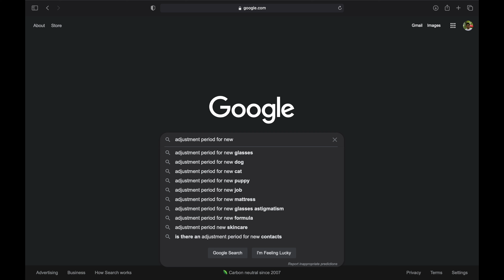Punishments Challenge - Pong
Today the move is to compete in Mountain Dew pong.  We went and searched for a lot of amazing delicious crazy flavors to try!  We also have some fun funny exciting punishments for the losers.  Punishment time!  Join us as we look for fun and creative ways to make the most out of our days and beat boredom!